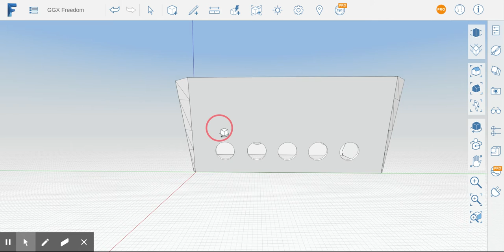Autodesk® FormIt®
GGX Freedom box 1